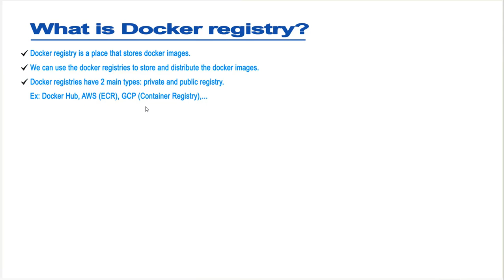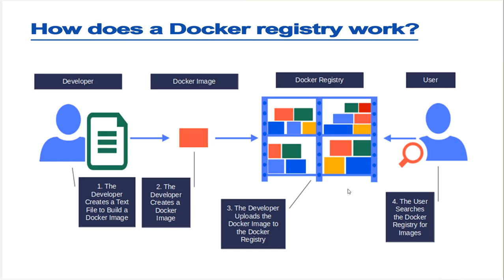Docker cơ bản cho người mới bắt đầu Buổi 15 - Working with Docker Registry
Introduction to Docker Registry